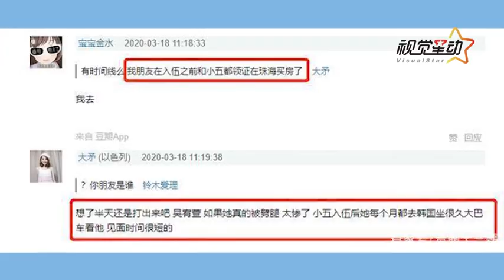又当第三者？张檬与小五金圣恩恋情疑曝光 男方被扒婚内劈腿